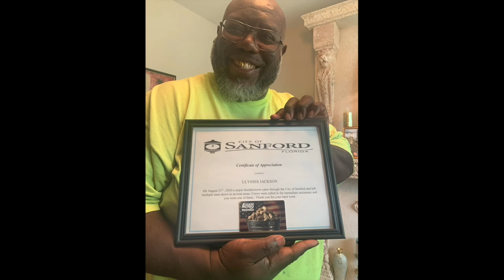Ulysses Broman Jackson Retirement 2022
All the friends and family that came out to celebrate Broman's retirement